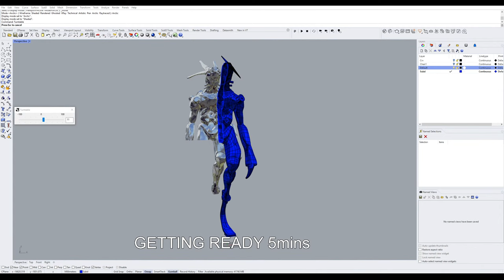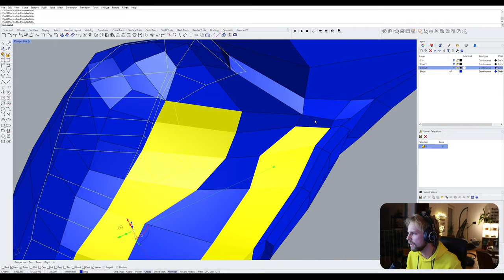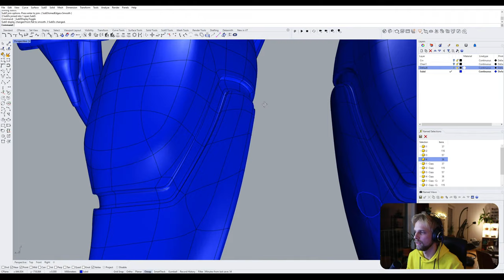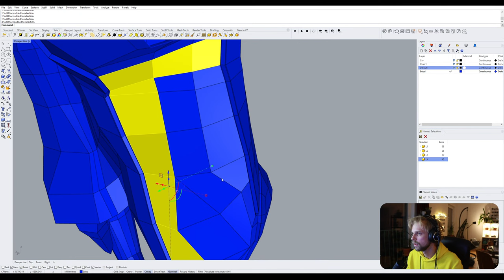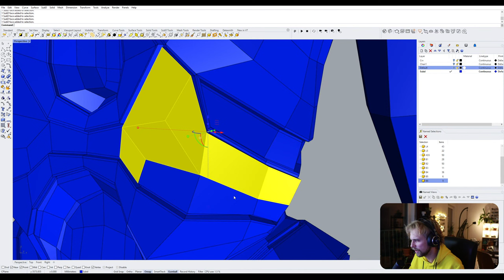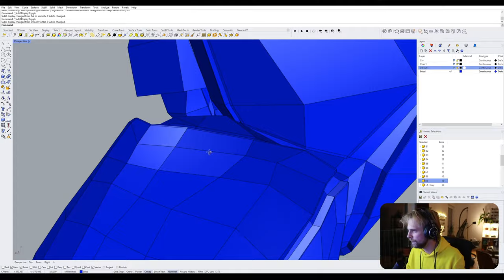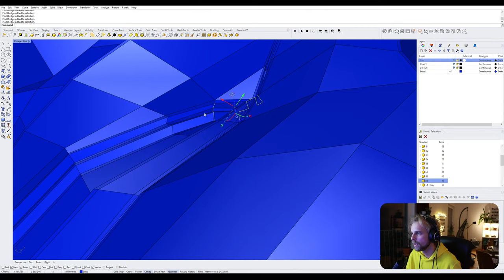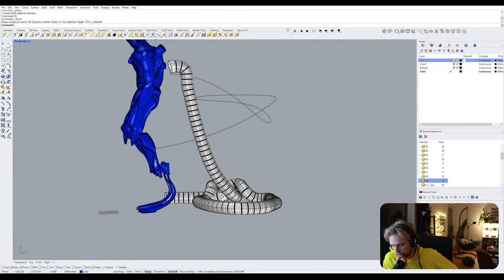BUNNY-MECHA SubD modeling in Rhino - DAY 3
(As a benefit you'll get access to all of my 3D models / scripts)